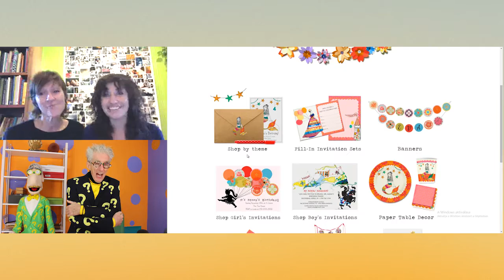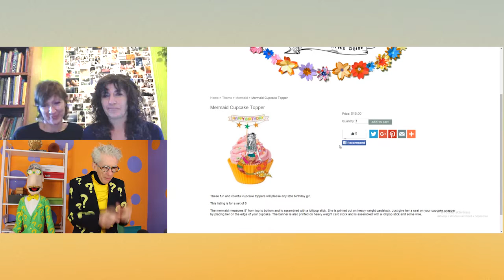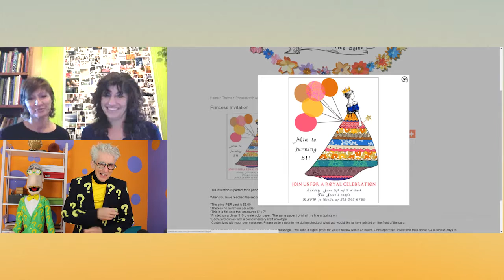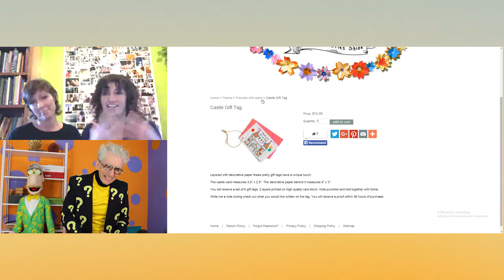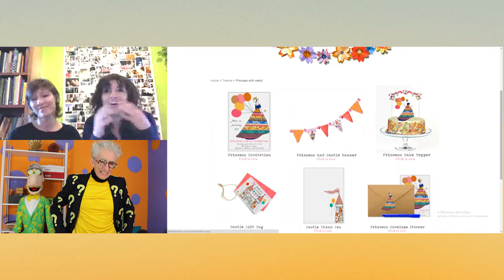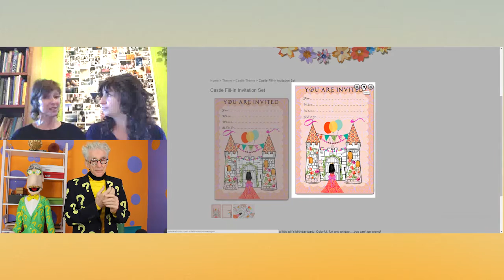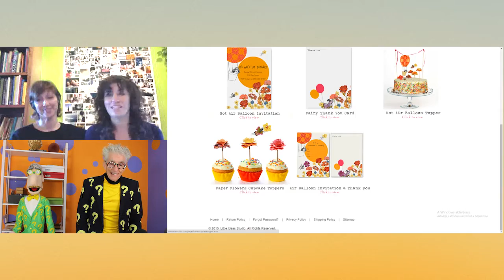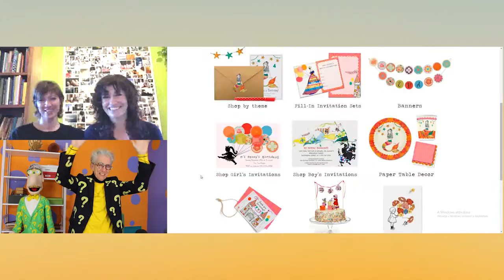Two Moms Start A Business With 20 Cents And Have More Fun Than Ever Working From Home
Matthew Lesko of interviews Marci Cheary and Jenn Fine of about creating all things that make a party shine